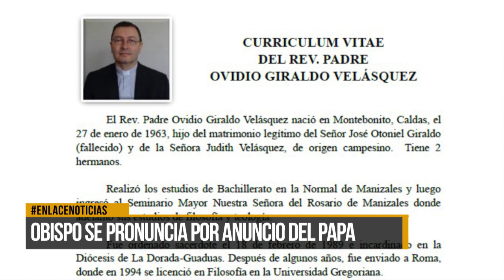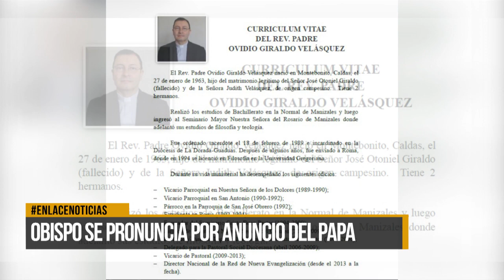Obispo se pronuncia por anuncio del Papa Francisco